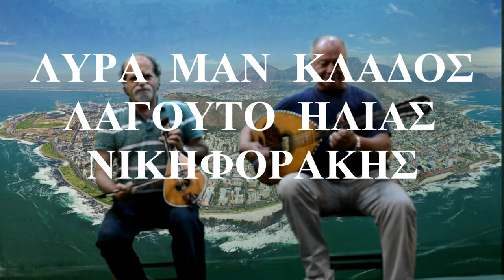ΘΑ ΞΕΚΛΕΙΔΩΣΩ ΤΗΝ ΚΑΡΔΙΑ ΣΥΡΤΟΣ ΛΥΡΑ ΜΑΝ ΚΛΑΔΟΣ ΗΛΙΑΣ ΝΙΚΗΦΟΡΑΚΗΣ